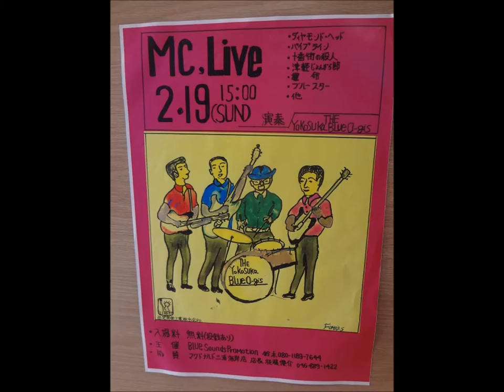The Yokosuka Blue O-gis Band at McDonald's on Miura Beach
I enjoyed this pleasant surprise when I decided to stop by the local McDonald's on Miura Beach to use the bathroom during the Muirakaigan Cherry Blossom Festival. They had a live band playing on the second floor. They were great, and I never had such an entertaining time at a McDonald's.